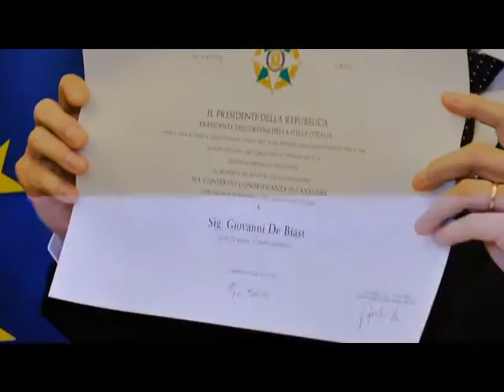MATTARELLA PREMIA GIANNI DE BIASI : E' CAVALIERE !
Mattarella premia De Biasi: è Cavaliere dell'Ordine della Stella d'Italia